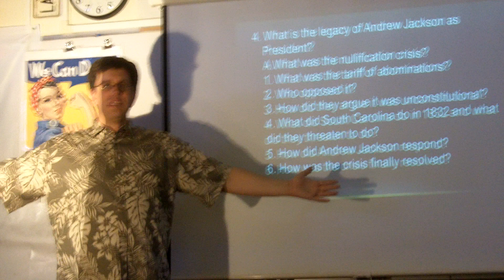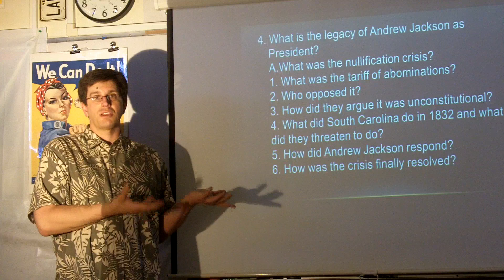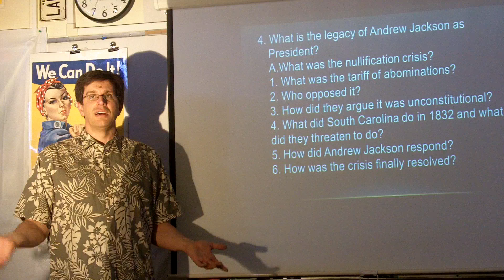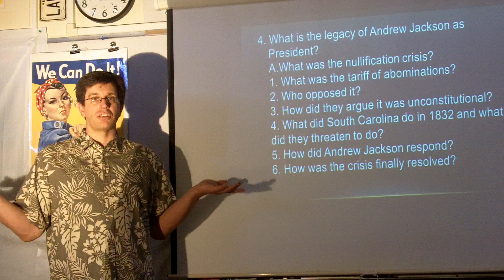unit 3 week 3 question 4 part a